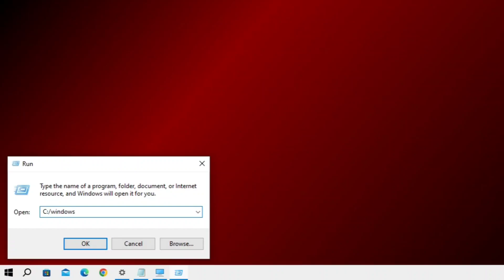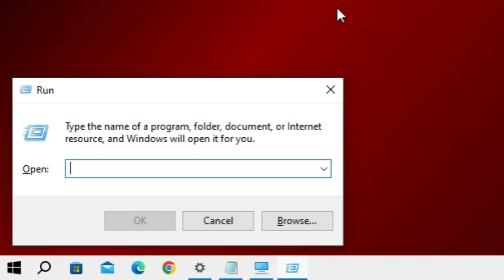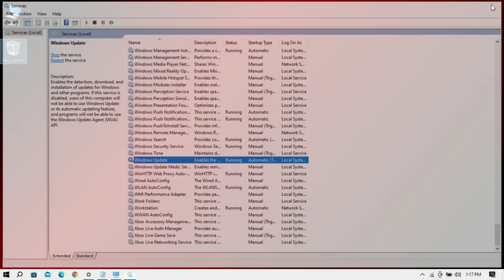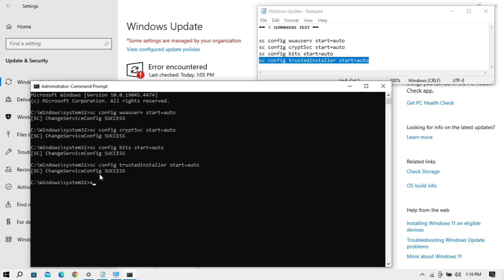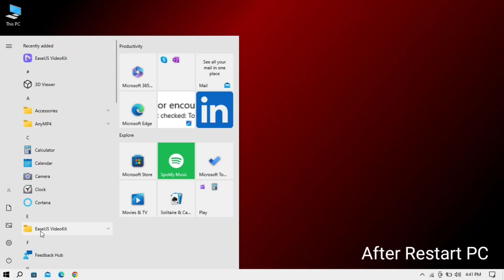How To Fix windows update Failed error | Error encountered 0x80070643 in Windows 10 / 11 Update ❗ ✅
In this tutorial i will show you how to fix error encountered  and fix windows update failed error on windows 11 & 10 operating system.

▬▬ 🗎 𝐂𝐎𝐌𝐌𝐀𝐍𝐃𝐒 𝐓𝐄𝐗𝐓 ▬▬
sc config wuauserv start=auto
sc config cryptSvc start=auto

Error encountered 0x80070643 in Windows 10 / 11 Update
How To Fix windows update Failed error ❗ ✅